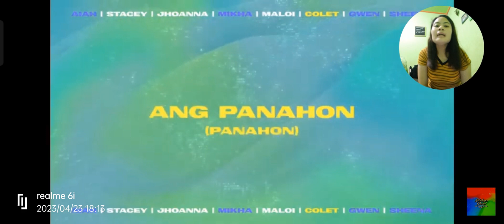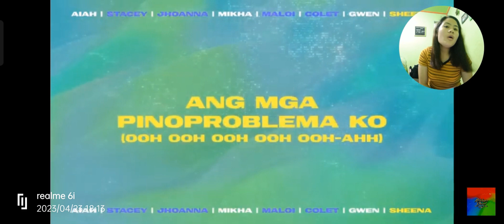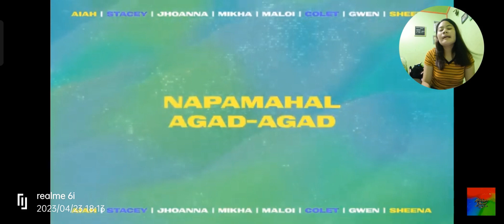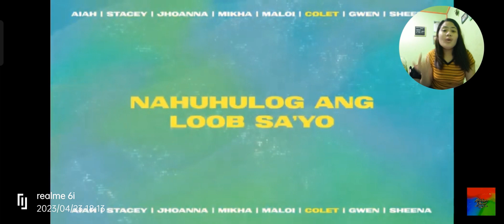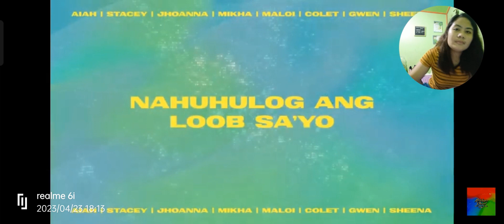NA NA NA - BINI